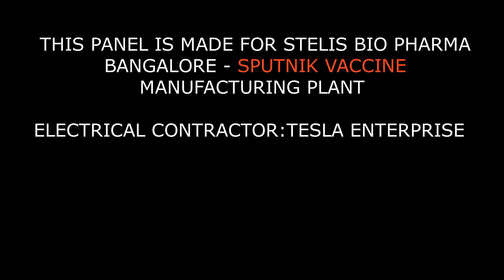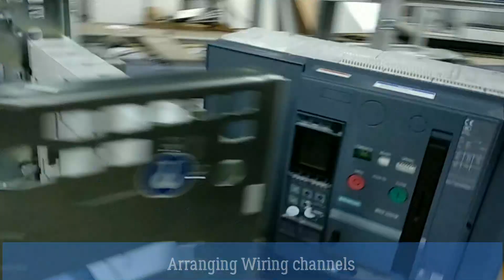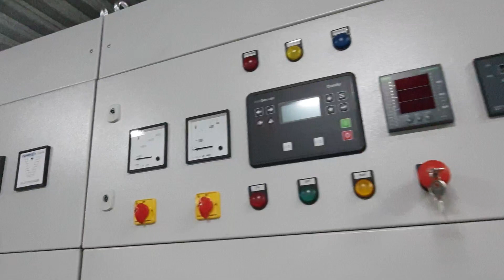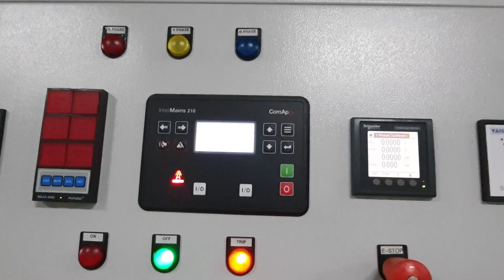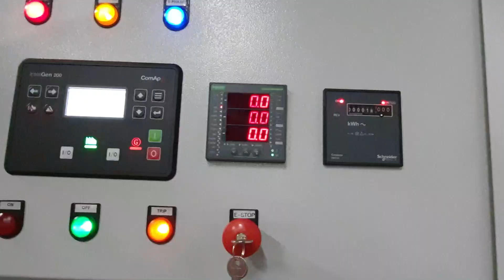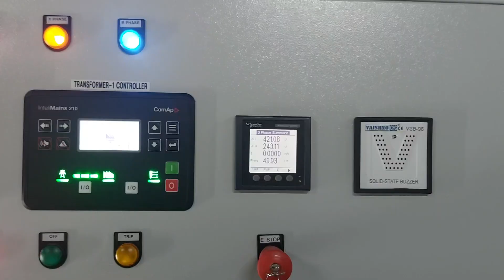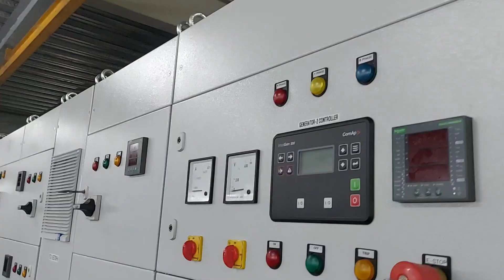6300A,100kA PCC FOR SPUTNIK VACCINE PLANT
Made with RITTAL Enclosures  and SIEMENS Switchgears
This panel is made for Stelis Biopharma, Bangalore - Sputnik Vaccine Manufacturing Plant